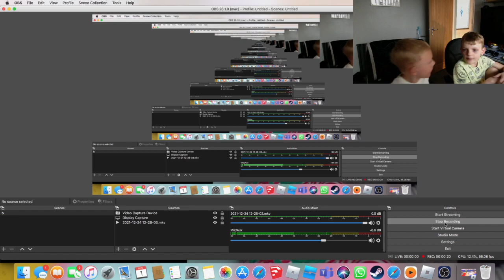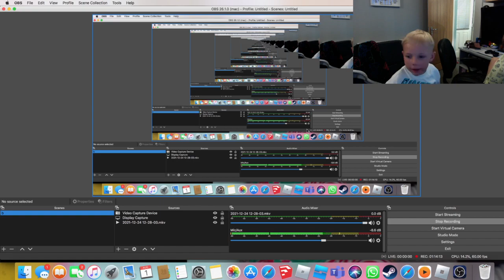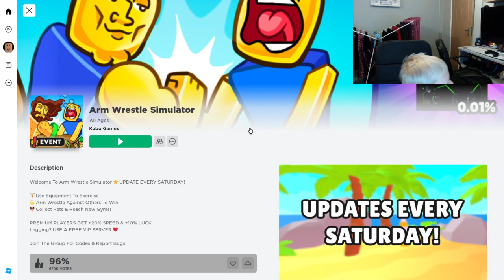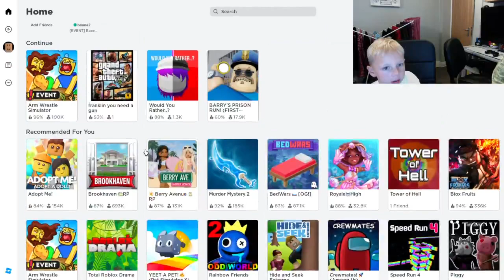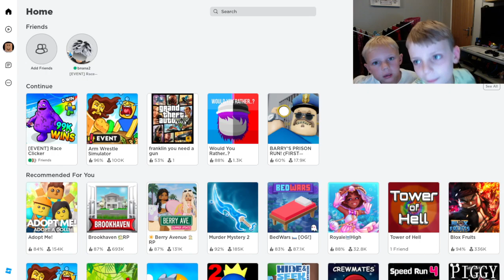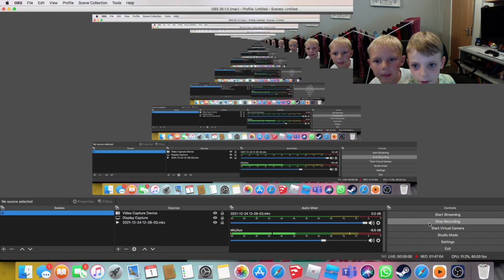Harry and Oliver playing arm wrestler simulator on Roblox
Do you like Harrys avatar?